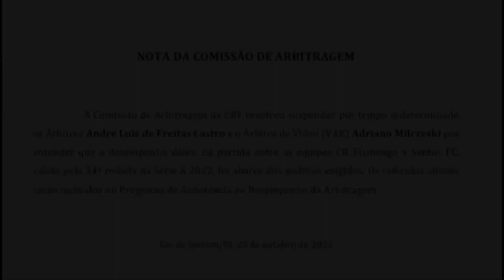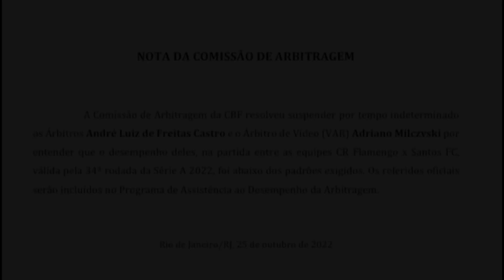CBF PUNE ARBITRAGEM DE FLAMENGO X SANTOS EM TEMPO RECORDE E ÁUDIOS DO VAR SÃO ABSURDOS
Mais um capítulo do momento terrível que vive a nossa arbitrarem brasileira. Comente o que você achou desse lance na partida entre Flamengo X Santos no Maracanã.